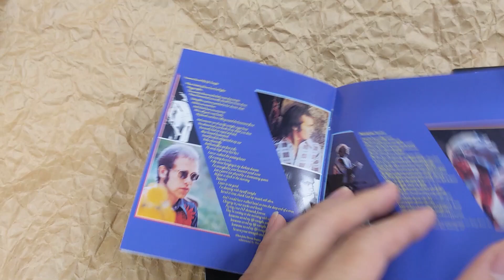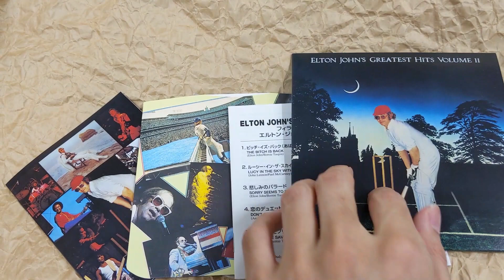[Unboxing] Elton John: Greatest Hits Volume 2 [SHM-CD] [Cardboard Sleeve (mini LP)]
[Unboxing] Elton John: Greatest Hits Volume 2 [SHM-CD] [Limited Release] [Cardboard Sleeve (mini LP)]